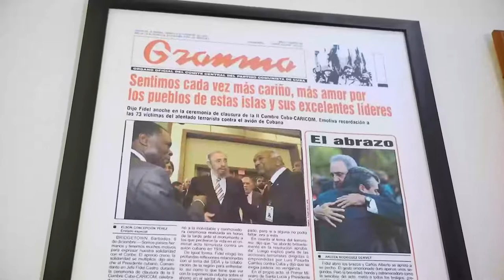Tin Cremata habla de Fidel.